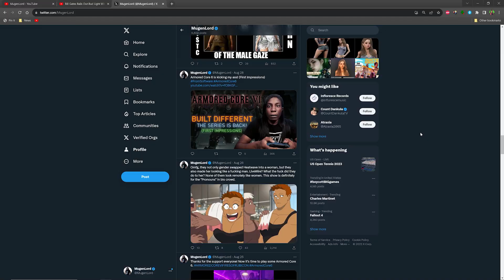Live Streaming Tomorrow (Ask me anything!)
Tomorrow I will be live streaming and you will have a chance to ask me anything you want. Check out the video for details!